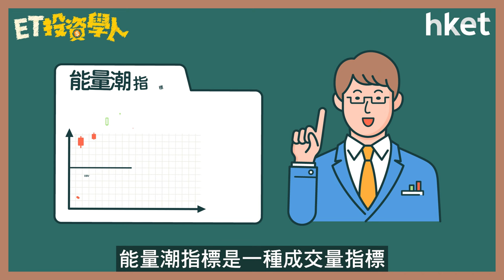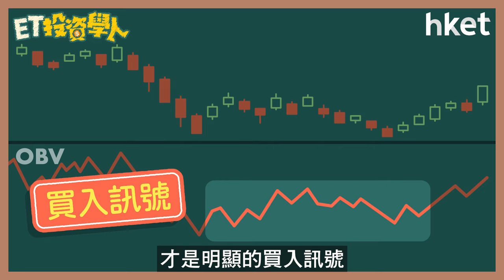ET投資學人｜第25集：能量潮指標（On-Balance Volume，OBV）助你判斷股價走勢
能量潮指標（On-Balance Volume，OBV），是一種成交量指標，用於衡量買賣力道的強度並預測價格。OBV指標的變化可以，揭示出成交量的變化情況
從而提供有關股價趨勢的方向。究竟如何運用OBV指標來判斷股價走勢？